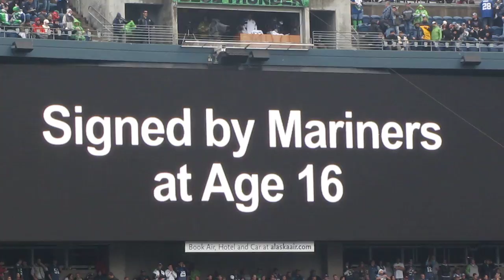Felix Hernandez Raising the 12th MAN Flag 10/30/11 KING FELIX SEAHAWKS LIVE HD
Felix Hernandez highlight video as well.